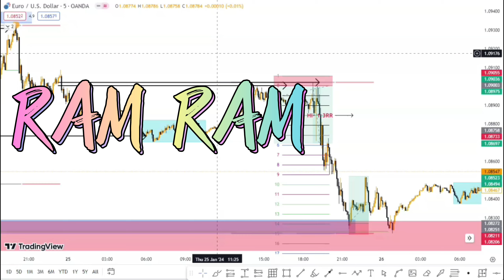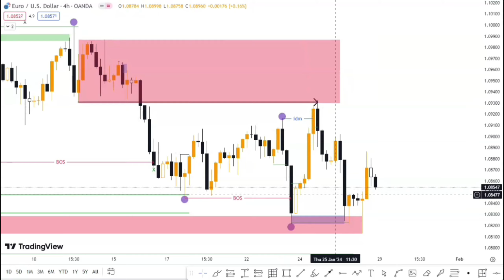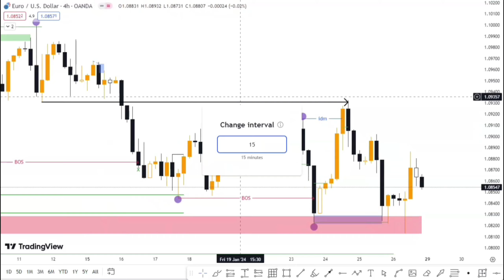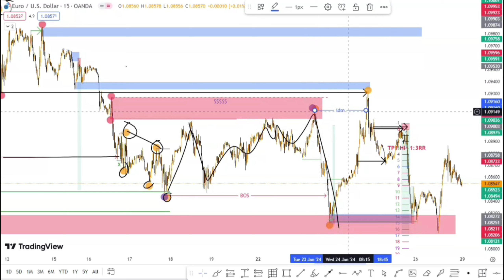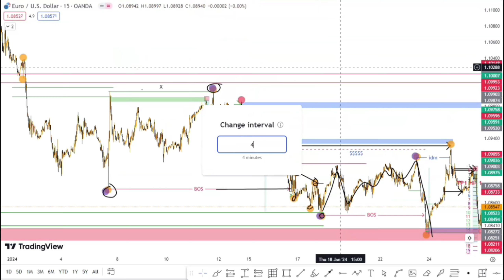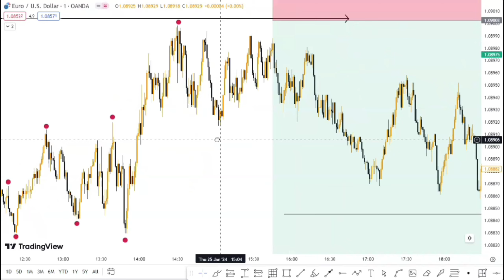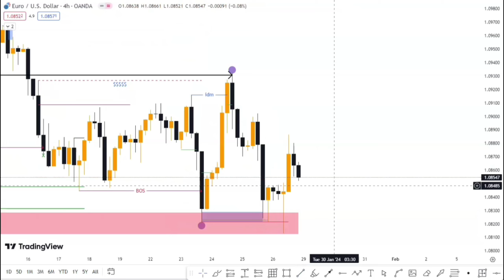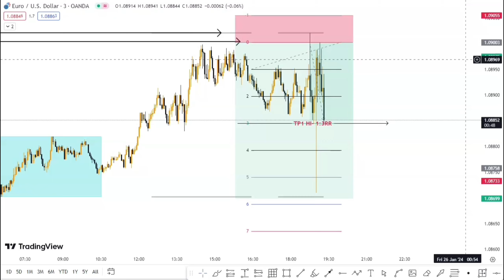TRADE RECAP +6RR | SMART MONEY CONCEPT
TRADE RECAP +6RR
SMART MONEY CONCEPT

in this video you will see how i take tarde & how i get 7RR tarde in eurusd using true smc strategy.
you learn how True SMC structure Mapping works & how much Market structure is important, in this trade recap u will also see how to find liquidity & how liquidity is taken by market maker.

Related Topic to this Video
trade recap
eurusd tarde recap
eurusd tarde breakdon
structure mapping
structure mapping forex
structure mapping
hindi structure mapping
structure mapping indicator
structure mapping ict
structural mapping geology
structural mapping in disaster management
structure mapping solidity
structure mapping using smc
smc structure mapping
true smc structure mapping
structure mapping
market structure mapping smc
smc structure
smc structure mapping
smc structure forex
smc market structure
true smc structure
smc market structure hindi
market structure in c tamil
smc internal structure
smc mechanical structure
smc market structure indicator
smc swing structure
market structure mapping
market structure mapping
true market structure mapping
market structure structure mapping ict
mapping out market structure

Some short form terms used in SMC:

OB - Orderblock
BB - Breaker Block
OF - Order Flow
IFC-Instutionally Funded Candle
AOI - Area of Interest
POI - Point of Interest
IMB -  Imbalance
INF-Inefficiency
IPA - Inefficiency Price Action
FVG -Fair Value Gap
IDM - Inducement
HH - Higher High
HL - Higher Low
LL - Lower Low
LH - Lower High
BOS - Break of Structure
MBOS - Minor Break of Structure
EQH- Equal Highs
EQL - Equal Lows
LQ-Liquidity
EQ - Equilibrium
PA - Price Action
MTF- Multi Timeframe
HTF- Higher Timeframe
LTF- Lower Timeframe
EOF- Expectational Orderflow
LOD- Low of the Day
HOD - High of the Day
HOW-Hight of the Week
LOW-Low of the week
RE-Risk Entry
CE -Confirmation Entry
SL-Stop loss
SH - Stop Hunt
RR - Risk Reward
ASR - Advanced Self Review
TR  - Trading Range
MSB - Market structure break
BMS - Break Of Market Structure
mBMS - minor Break Of Market Structure
CHOCH - Change of character
SMS - Shift in Market Structure
MS - Market Structure
RTO- Return to Order Block/Origin
BISI - Buy Side Imbalance Sell side Inefficient
SIBI- Sell Side Imbalance Buy Side Inefficient
AMD- Accumulation,Manipulation & Distribution
COT- Commitment of Traders
NFP - Non Farm Payroll
QMR - Quasimodo reversal
QMC- Quasimodo continuation
QMM-Quasimodo Manipulation
CLAB  - Confirmation Like A Boss
RBR - Rally Base Rally
DBD - Drop Base Drop
RBD-Rally Base Drop
DBR - Drop Base Rally
IPDA - Interbank Price Delivery Algorithm
PWH- Previous Week High
PWL-Previous Week Low
SMT- Smart Money Tool
LP- Liquidity Pool
IOF-Institutional Order Flow
IOFED -  Institutional Order Flow Entry Drill

Good Luck, Good Trading